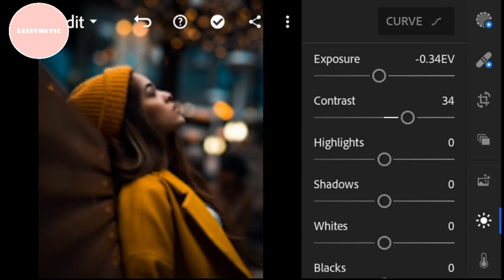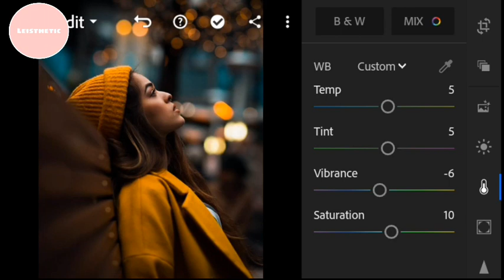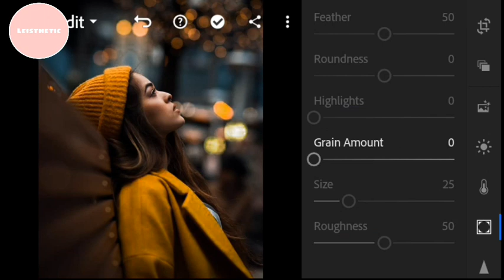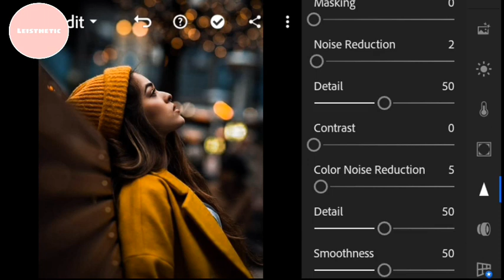Urban Dark Lightroom Preset Tutorial Free DNG | Leisthetic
In this video, I will be showing you on how to edit Urban Dark preset in Adobe Lightroom Moblie, If you like this video, give this video a thumbs up👍 and Subscribe to my YouTube channel

𝓝𝓸𝓽𝓮:

📌DNG ғɪʟᴇ ɪs ᴘʀᴏᴛᴇᴄᴛᴇᴅ ᴡɪᴛʜ ᴘᴀssᴡᴏʀᴅ
📌Pᴀssᴡᴏʀᴅ ɪs ᴘᴏsᴛ ɪɴ ᴛʜᴇ ᴠɪᴅᴇᴏ (ɪᴛ ᴡɪʟʟ ᴘᴏᴘ ᴜᴘ ᴏɴ ᴛʜᴇ ᴜᴘᴘᴇʀ ʀɪɢʜᴛ ᴄᴏʀɴᴇʀ ᴏғ ʏᴏᴜʀ sᴄʀᴇᴇɴ)
📌Dᴏɴ'ᴛ Sᴋɪᴘ Oʀ Fᴏʀᴡᴀʀᴅ
📌Wᴀᴛᴄʜ ᴛʜɪs ᴛᴜᴛᴏʀɪᴀʟ ɪɴ ʏᴏᴜʀ ʏᴏᴜᴛᴜʙᴇ ᴀᴘᴘ
📌Pᴀssᴡᴏʀᴅ ᴡɪʟʟ ɴᴏᴛ ᴀᴘᴘᴇᴀʀ ɪғ ʏᴏᴜ ᴜsᴇ ᴀ ʙʀᴏᴡsᴇ
📌Tʜᴇ ᴘᴀssᴡᴏʀᴅ ɪs ᴀ 4 ᴅɪɢɪᴛ ɴᴜᴍʙᴇʀ
          Fᴏʀ Exᴀᴍᴘʟᴇ:
     [1] Pᴀss: 12**
     [2] Pᴀss: **34
Cᴏᴍʙɪɴᴇᴅ ᴛʜᴇ Pᴀss [1] ᴀɴᴅ Pᴀss [2]
Sᴏ ᴛʜᴇ ᴘᴀssᴡᴏʀᴅ ɪs: 1234✓ (Exᴀᴍᴘʟᴇ Oɴʟʏ)

Photo Source: Pinterest, Intagram

Music in the Video: Markvard - Vacation (Provided for Vlog | No copyright)

Preset for Adobe Lightroom
Free DNG for Lightroom
Cool lightroom Preset
Adobe lightroom mobile
Preset Givaway
Tutorial for lightroom
Lightroom Preset tutorial
Lightroom Preset for Photos
Aesthetic Preset for Lightroom
Preset with DNG
Lightroom Recipe
Tutorial for Lightroom
Cara mengedit foto di Lightroom
Preset Lightroom
Tutorial Lightroom
DNG gratis Lightroom
Preset Seluler Lightroom
Preset untuk Adobe Lightroom
DNG gratis untuk Lightroom
Preset lightroom keren
Adobe lightroom mobile
Preset Givaway
Tutorial untuk lightroom
Tutorial Preset Lightroom
Preset Lightroom untuk Foto
Preset Estetika untuk Lightroom
Preset dengan DNG
Resep Lightroom
Tutorial untuk Lightroom

© Copyright by Leisthetic 👉Do not reup🔹